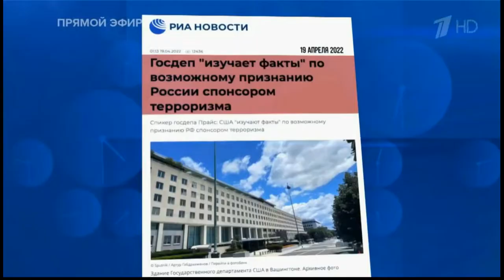Алексей Чадаев - ''факт'' и ''сюжет'' в пропаганде